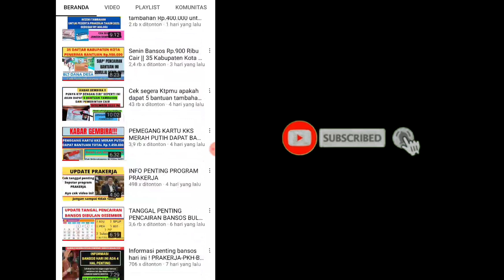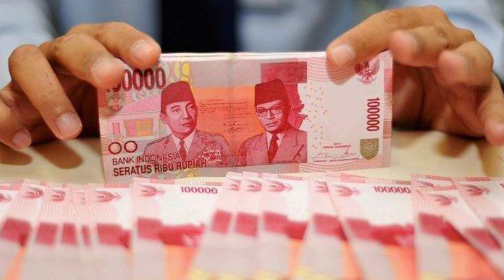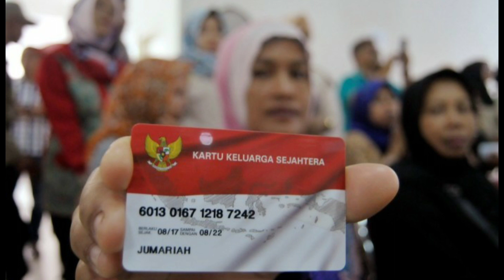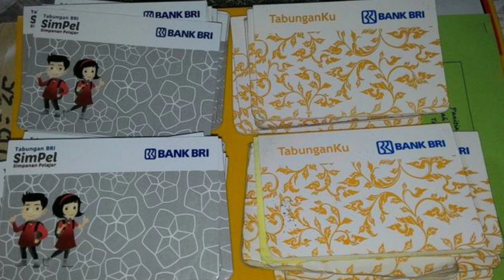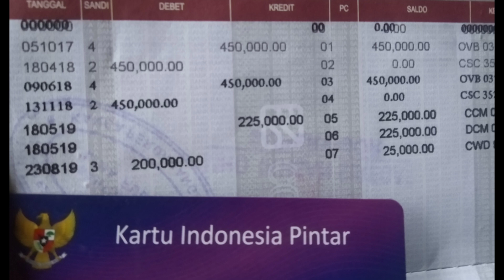KABAR GEMBIRA TANGGAL 15 AGUSTUS UNTUK PEMILIK KKS MERAH PUTIH DAN KKS PBI|| SEGERA CEK!!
Info penting untuk seluruh pemegang kks pada hari senin 15 agustus 2022 (bantuan tambahan cair lagi)

bst
bansos 2022
bantuan pemerintah 2022
BST DKI
bantuan yang cair bulan juli
bantuan pemerintah bulan juli
BANSOS YANG CAIR BULAN juli 2022
BANTUAN BULAN juli
BLT DD
bantuan cair tahun 2022
bantuan terbaru
bantuan pemerintah 2022
ban